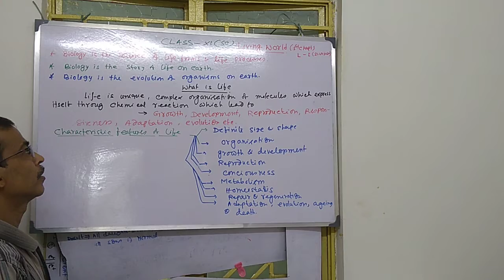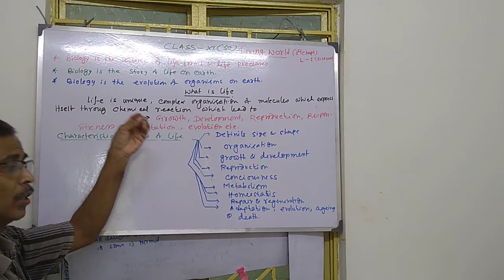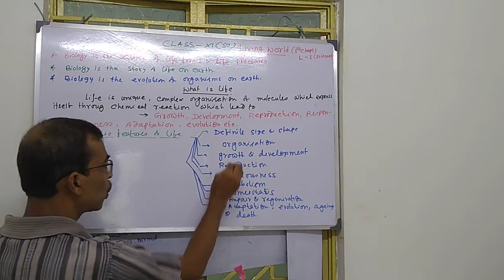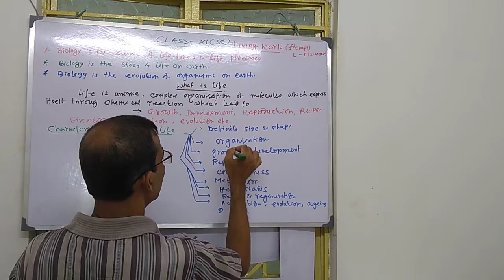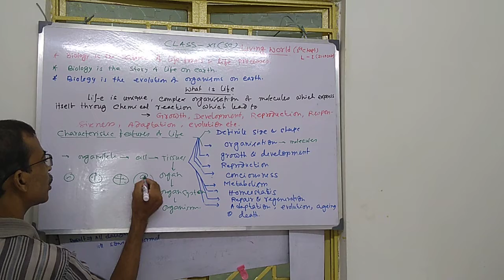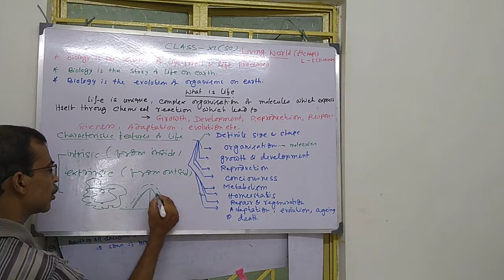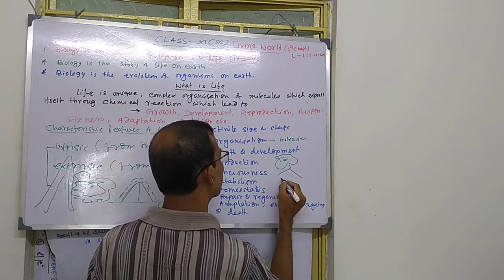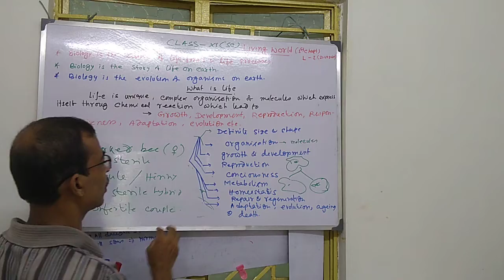The Living World|Part-1|Biology for Everyone|Theory and concepts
Welcome to Biology for Everyone